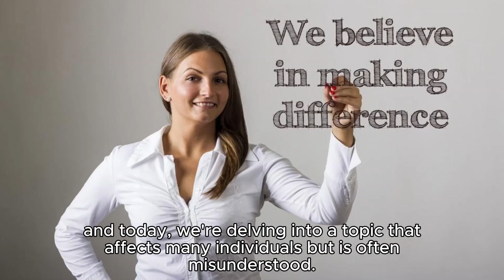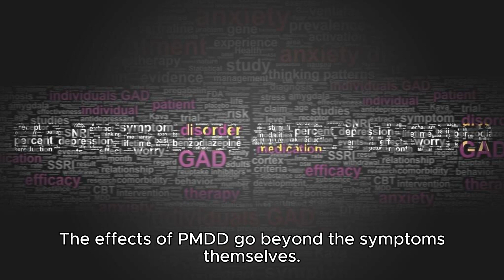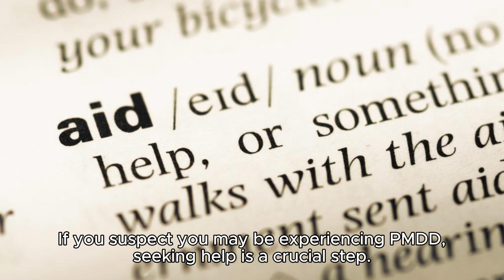Understanding PMDD: Navigating the Challenges of Premenstrual Dysphoric Disorder.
An exploration of Premenstrual Dysphoric Disorder and its challenging symptoms.

If you or someone you know resonates with these experiences, don't hesitate to reach out for help. Remember, you're not alone in this journey.